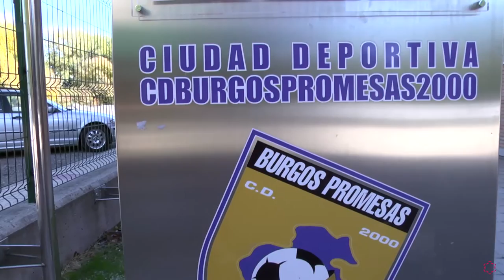Diálogo entre dos ex-porteros de fútbol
Alberto Gómez Barahona, rector de la Universidad Isabel I y ex-jugador del C.D. Mirandés y José Luis Fdez. Manzanedo, presidente del C.D. Burgos Promesas y ex-jugador del Valencia C.F. y de la Selección Española de Fútbol, charlan amistosamente sobre sus vivencias como deportistas profesionales y la educación    online.